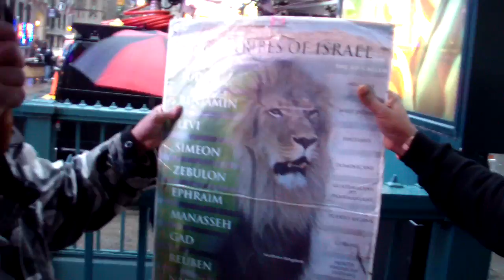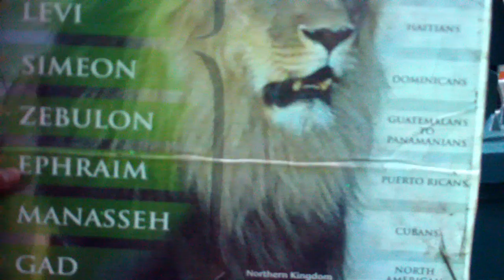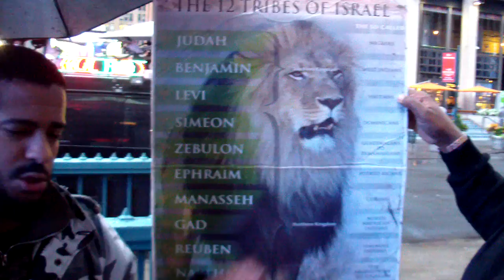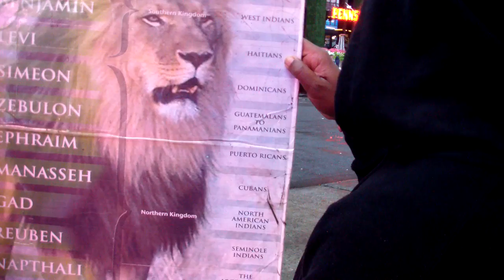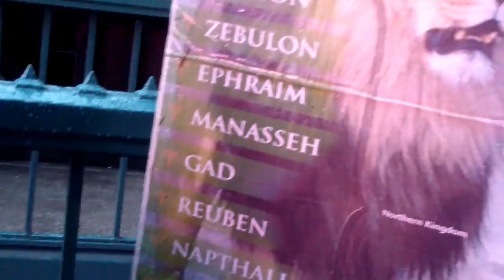BLOWING THE TRUMPET AT THE LOST LATINO TRIBES con't pt9